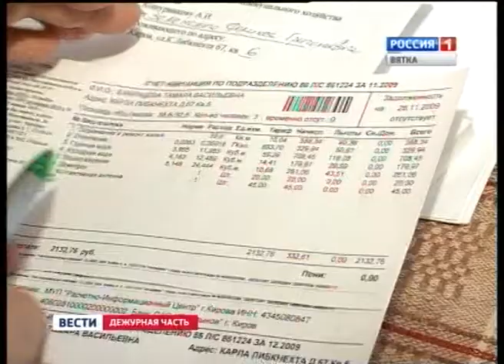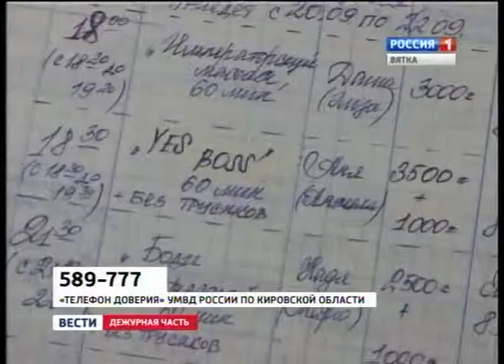Вести. Дежурная часть (02.11.2013) (ГТРК Вятка)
Обзор самых интересных новостей и происшествий из криминальной хроники недели.